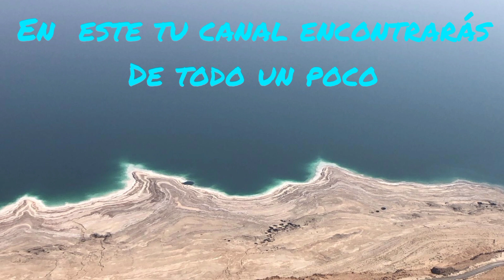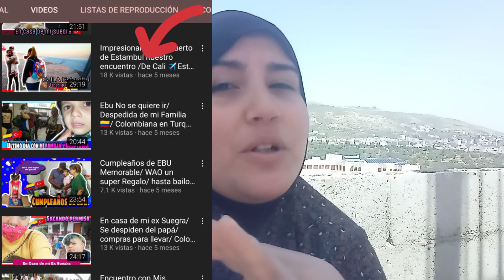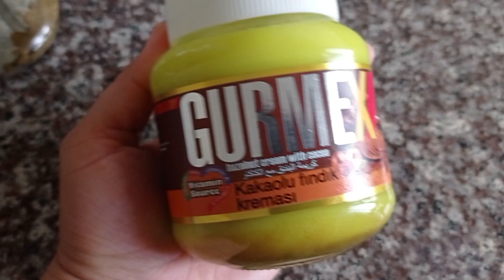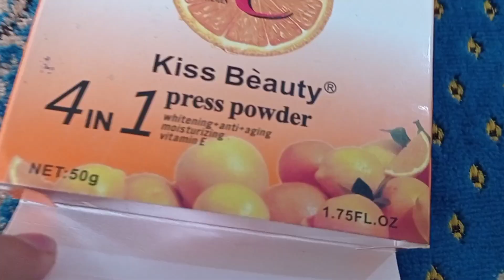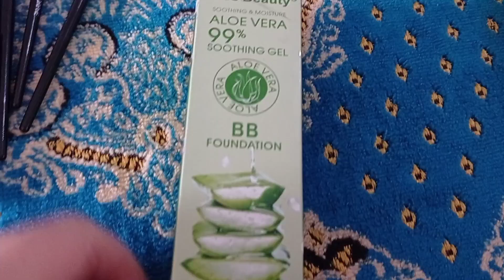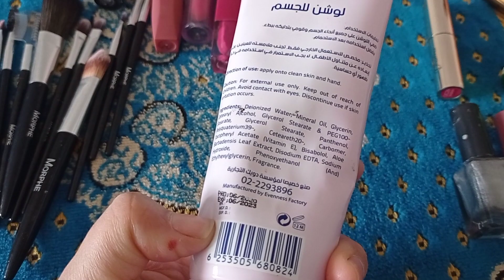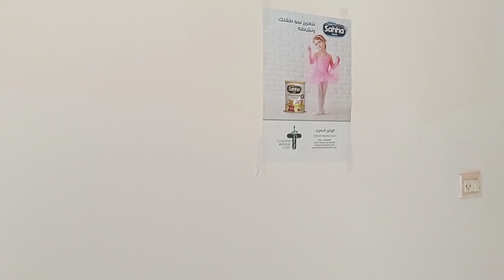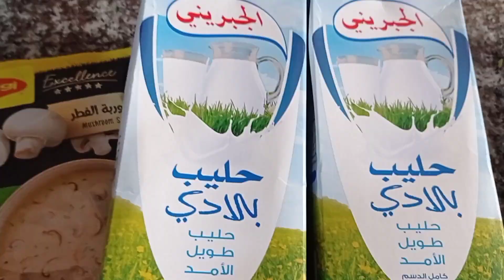MI PRIMER CITA 🤰👶 MI MAKE UP💅 COCINO QDRE 😋 CAMARONES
HOLA A TODOS ME PRESENTO SOY FADIA,UNA COLOMBIANA CASADA CON UN PALESTINO,Y TENEMOS 3 HERMOSOS HIJOS,VIVIMOS ACTUALMENTE EN PALESTINA.🌹🌹

🌹🌹EN ESTE CANAL ENCONTRARAS RECETAS,VLOGS,STORY TIMES,Y MUCHAS COSAS MAS.🌹🌹

🌹🌹SOY UNA MUJER CON MUCHAS GANAS DE VIVIR Y SACAR MI FAMILIA ADELANTE Y MI SUEÑO ES CONOCER MI MADRE BIOLOGICA.🤲🏻🌹🌹

🌹🌹QUE IDIOMA SE HABLA EN PALESTINA
(ARABE)🌹🌹

🌹MI CUENTA BANCARIA🌹
🌹SWIFT:PINVPS22

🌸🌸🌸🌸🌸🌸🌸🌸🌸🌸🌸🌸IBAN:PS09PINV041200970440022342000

🌹🌹CON QUE EDITOR EDITO MIS VIDEOS🌹🌹
INSHOT🌸

🌹🌹COMO CONOCI MI MADRE BIOLOGICA🌹🌹

🌹🌹COMO ENCONTRE  A MI CUÑADO SIN VIDA🌹🌹